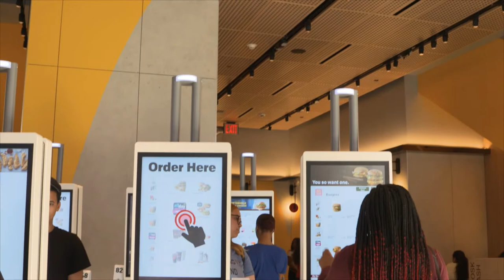Top 10 best Restaurants in Wabush, Newfoundland and Labrador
These are the Top 10 Restaurants of Wabush by the ratings of our experts.
5 Ingredients: Quick & Easy Food on amazon*

If you are looking for a food guide for Wabush than you are at the right place. We try to provide you with the best restaurants and places to eat in Wabush.

These are our Top Ten Restaurants for Wabush:
 00:00 - Intro
 00:18 - Pizza Delight
 00:27 - Two Seasons Restaurant
 00:36 - McDonald's
 00:45 - Mary Brown's Fried Chicken
 00:53 - Baba Q's Smoke & Grill
 01:02 - Pizza Delight
 01:11 - Ashuanipi Lounge
 01:20 - Subway
 01:29 - Jarge's Pub
 01:38 - Greco Pizza
 01:47 - Outro

The given Order of the restaurants doesn´t represent a ranking, it´s more a list of our top 10 recommendations for restaurants in Wabush.